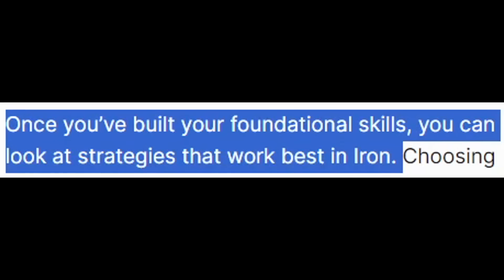The Fat & The Furious | Wood Division Adventures 332